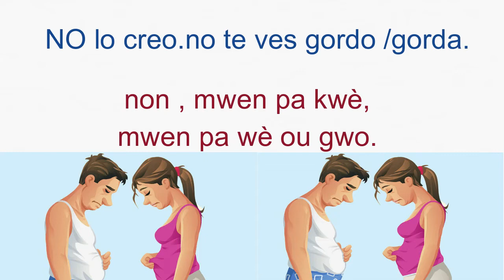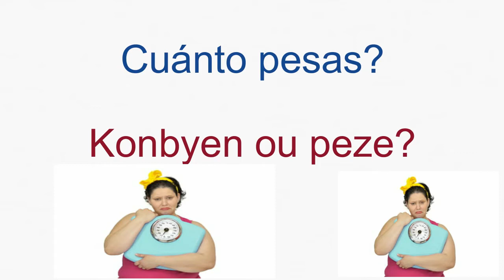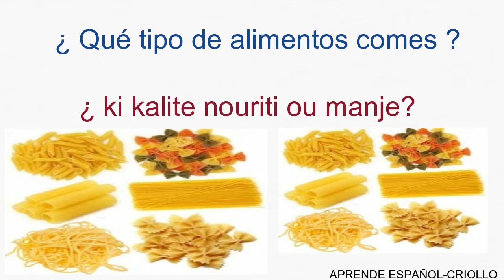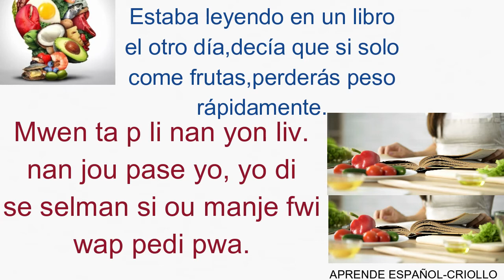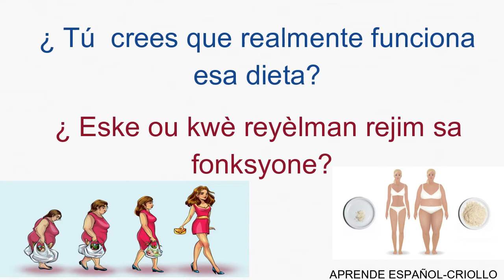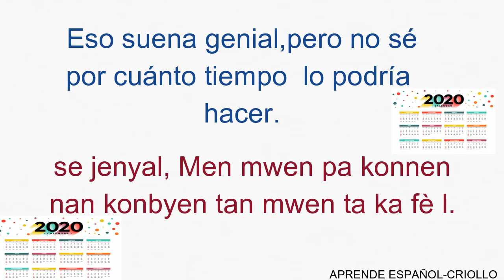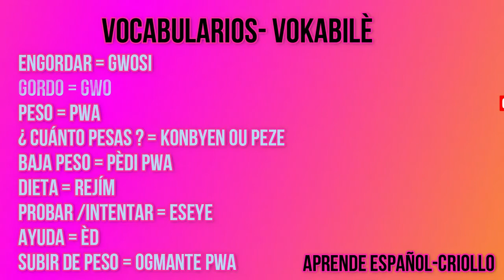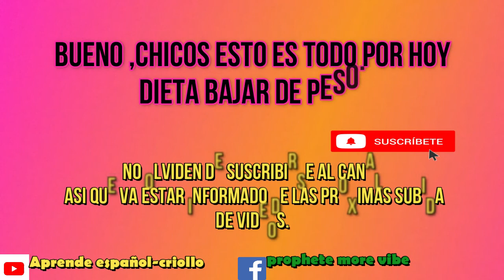Español-creole CONVERSACIóN 7 . DIETA ,BAJAR DE PESO. KONVèSAYON 7 REJIM Pèdi PWA.dieta bajar de...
AMIGOS/ AS. ESTE VIDEO AYUDARá HABLAR SOBRE DIETA,BAJAR DE PESO MUY UTIL PARA PRACTICAR,SIEMPRE CON FRECUENCIA .
DEBES HACES OTRA FRASES CON OTRO SUJETO,PARA SER BUEN ALUMNO DEBE INNOVAR UD MISMO .